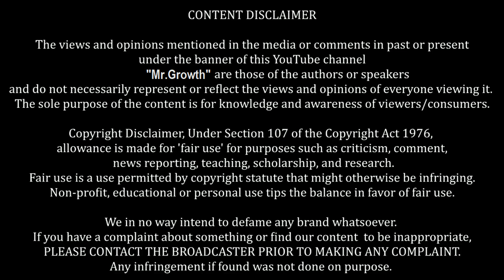How To Cancel Audible Free Trial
How To Cancel Audible Free Trial dost is video main aapke sath audible free trial ko easily cancel karne ka step btae gae hai.

⛔पार्ट टाइम कमाई, घर बैठ कर करना चाहते हैं?? तो यह वीडियो जरूर देखो
Real Part time job-Work from home (1st Video)

Real Part time job-Work from home (2ndVideo)

There is no guarantee that you will earn any money using the techniques and ideas mentioned in this video.
 mentioned in this video are free from errors. You expressly agree not to rely upon any information contained in this video.

No Earnings Projections, Promises Or Representations. Any earnings or income statements, or any earnings or income examples,
are only estimates of what we think you could earn. There is no assurance you will do as well as stated in any examples.
If you rely upon any figures provided, you must accept the entire risk of not doing as well as the information provided.
This applies whether the earnings or income examples are monetary in nature or pertain to advertising credits
which may be earned (whether such